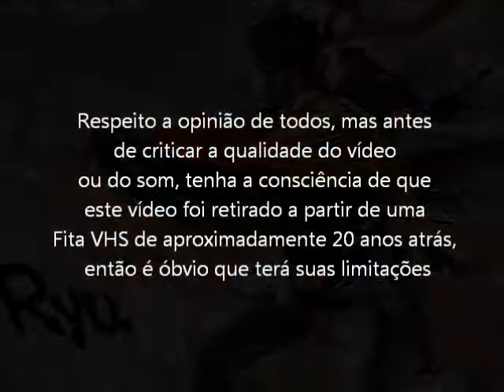Street Figther 2 (Super NES - VHS Rip) Final com Ryu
Final do Jogo Street Figther 2 com o lutador Ryu, para o Super Nintendo. Vídeo retirado a partir de um VHS.